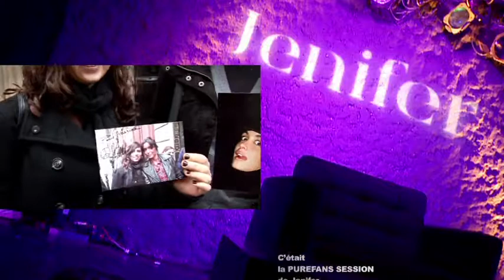23 02 2011- Jenifer - Pure Fans - "Je Danse" + ITW